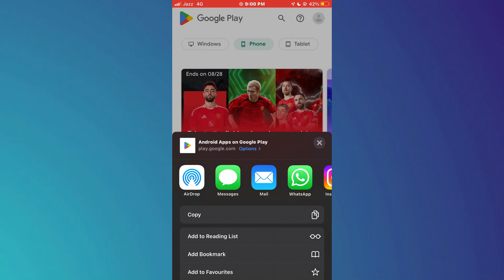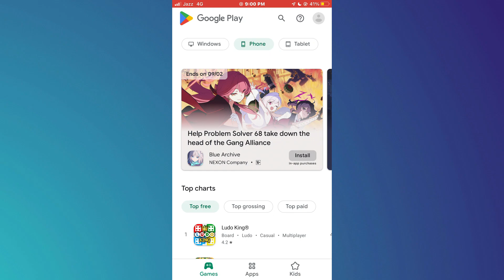How to Install Google Play Store on iPhone | Download Google Play Store Apps on iOS Device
In this tutorial, discover how to install the Google Play Store on your iPhone and download Google Play Store apps directly to your iOS device. While iOS typically uses the App Store, we'll explore alternative methods that allow you to access Android apps on your iPhone. Follow along for a step-by-step guide to get the Play Store on your iOS device.